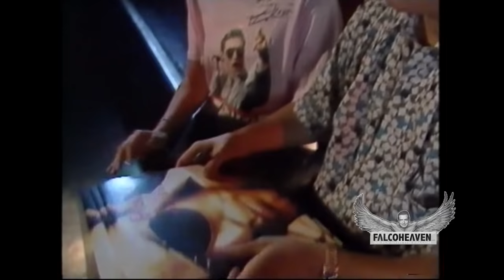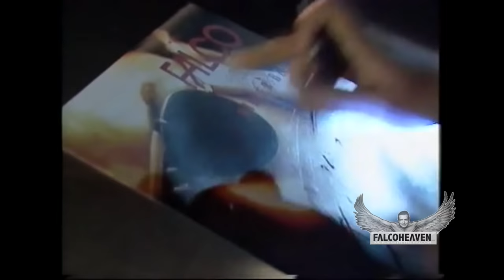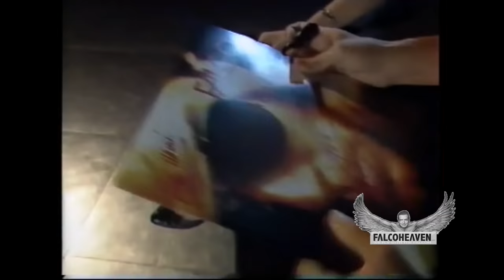FALCO 1988 bei Barbara Stöckl im U4 Wien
Falco im U4 Talk mit Barbara Stöckl (ORF Sendung)